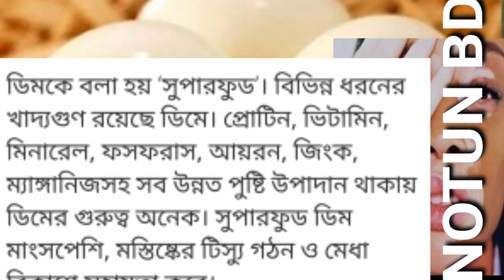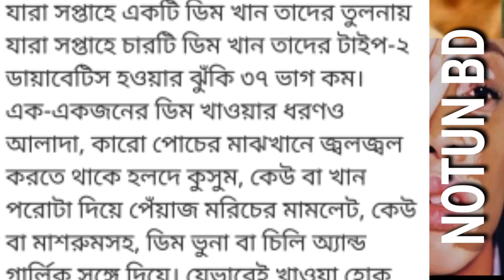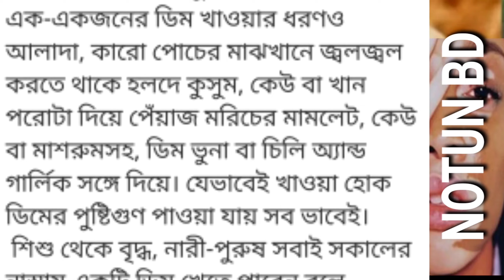ডিমের উপকারিতা ও অপকারিতা সুবিধা-অসুবিধা নিয়ে আপনাদেরকে জানাবো-NOTUN BD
What Happen If You Eat Egg Everyday
 Eat Egg
eat eggs everyday
eggs eating
eggs health benefits
health benefits of eggs
ডিম খাওয়ার উপকারিতা অপকারিতা
benefits of eating eggs
NOTUN BD bangla
ডিম খাওয়ার সুবিধা অসুবিধা
health tips
Never eat after eating Egg
skin care